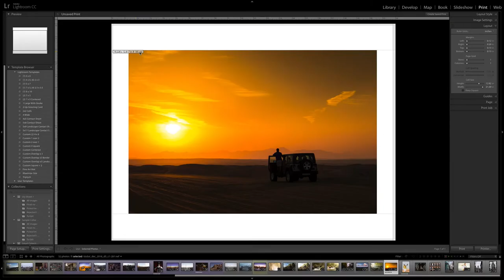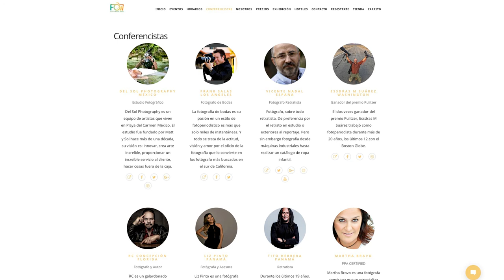Rafael "RC" Concepcion en Foto Week Panama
Fotógrafo, Autor, y Anfitrión Rafael Concepción habla sobre de su participación en Foto Week Panamá 2018 - La mayor conferencia sobre fotografía de Latinoamerica

Acompáñanos este 23 y 24 de Abril en Panamá. Visiten para más información.